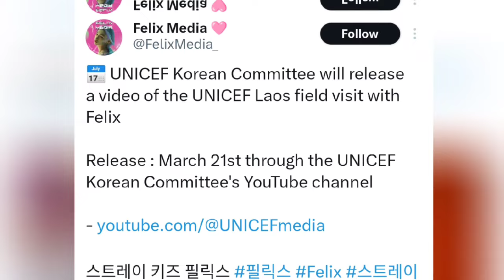Full Of Tears! UNICEF To Release Exclusive Footage of STRAY KIDS Felix's Humanitarian Trip to Laos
After donating 100 million won and becoming the youngest member of the Honors Club, Felix went to Laos to volunteer during his Lunar year vacation.

The UNICEF Korean Committee revealed on March 18 that they will upload the videos of the Laos field visit with Felix three times on their official YouTube channel, starting from the 21st.

UNICEF stated that Felix went to the Attapeu area in Laos the previous month. Approximately 2,000 children in this region are facing severe malnutrition.

Felix went to nearby schools and public health centers to assess the nutritional status of children and offer food to address malnutrition. He engaged in events like teaching about hand washing.